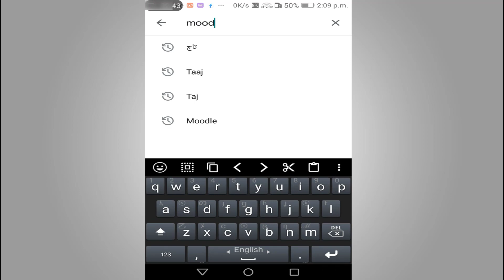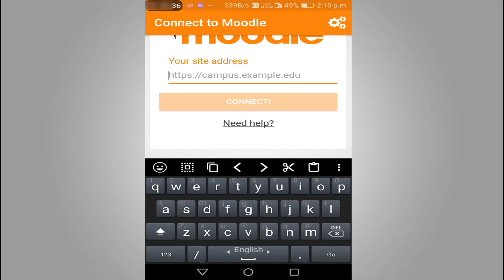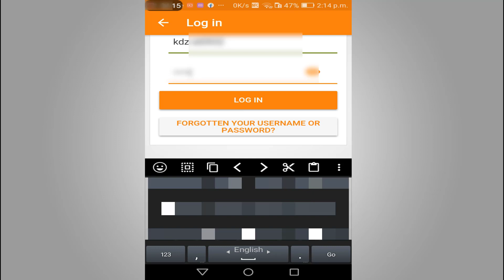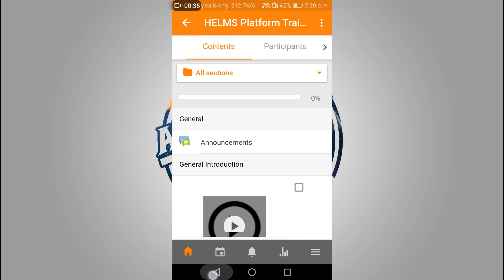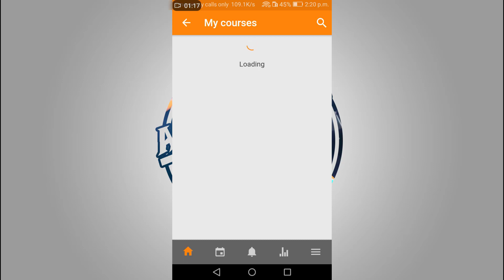توسط اپلیکیشن در موبایل HELMS طریقه استفاده سایت آموزشی آنلاین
دوستان عزیز اکثرا اوقات شما از سایت درست اسفاده کرده نمی توانید یعنی هر بار باید یوزر و پاسورد   دسترسی پیدا کنید HELMS  خود را وارد کنید اما با این اپلیکیشن میتوانید خیلی آسان و سری به سایت